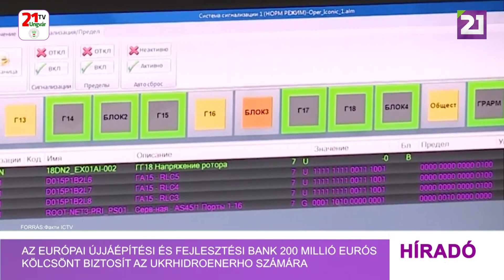Európai Újjáépítési és Fejlesztési Bank 200 millió eurós kölcsönt biztosít az Ukrhidroenerho számára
Az Európai Újjáépítési és Fejlesztési Bank 200 millió euró összegű, államilag garantált hitelt hagyott jóvá az Ukrhidroenerho számára, számolt be a Jevropejszka pravda az Európai Újjáépítési és Fejlesztési Bank sajtószolgálatára hivatkozva. A kölcsön két részből áll: maximum 150 millió euró a Dnyiproi és Közép-Dnyiproi Erőmű berendezéseinek beszerzésére, valamint 50 millió eurót az Ukrhidroenerho rendkívüli likviditási támogatására költenek el. A hitelkeretet két, egyenként 100 millió eurós részletre osztják: az egyiket az Európai Újjáépítési és Fejlesztési Bank finanszírozza, a másikat - Olaszország által megelőlegezett források terhére. „A projekt megvalósítása megerősíti Ukrajna energiabiztonságát a Dnyiproi Erőmű 4 hidroblokkjának cseréjének köszönhetően, amelyek a 2003 óta tartó hosszú távú üzemeltetés és a rakétatámadások következtében elhasználódtak” – áll a bank közleményében.